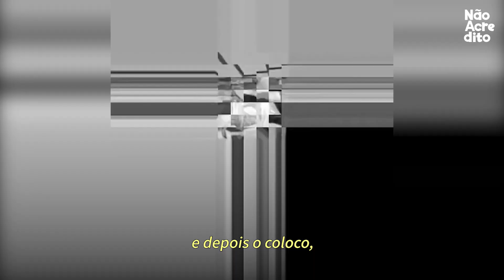Quando este cabeleireiro termina o trabalho, seus clientes nunca deixarão de se surpreender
Créditos: @newsflare
Siga o incrível trabalho de Cameron em @theclipperbarbers

Um barbeiro do Reino Unido mostra algumas transformações incríveis que conseguiu usando cabelo postiço em clientes com problemas de calvície. "A melhor reação que tive foi quando o cliente está sem palavras, você pode ver a pura emoção em seus olhos", disse Cameron. Que exemplo inspirador!